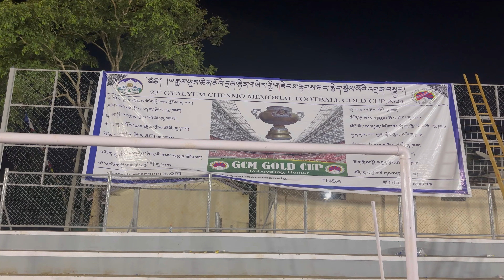Checking lighting @Lharden77 tibetanvlogger tibetanyoutuber youtube football r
Updates of lightening 29Th GCMC hunsur @Lharden77